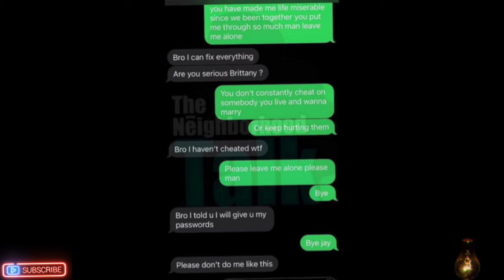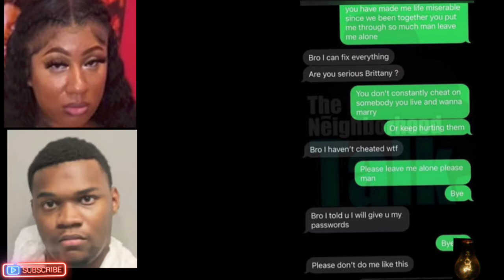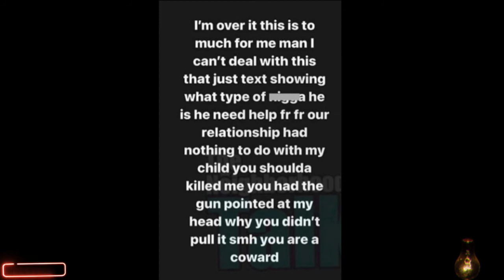Khylie Sorrell(she needs justice)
A 22 year old, seeks revenge on his ex girlfriend.

5-fc62f118-b4d8-4b89-a188-b2bfed7eecbe

Narrator:
Charlie Bacardi

JUSTICE FOR KHYLIE SORRELL